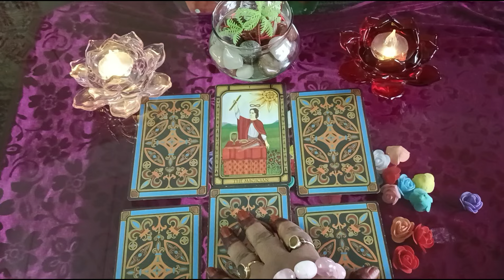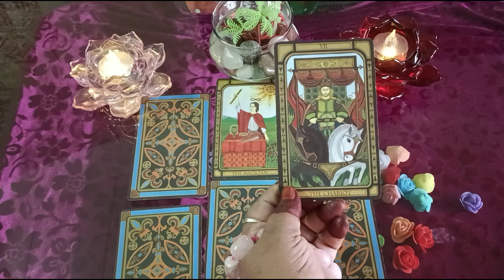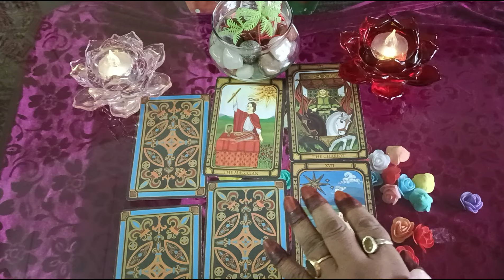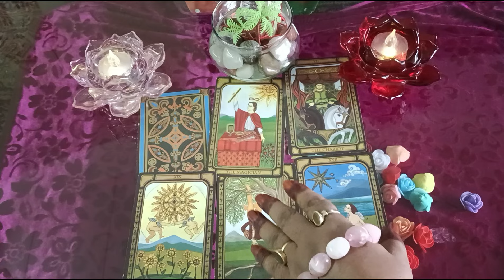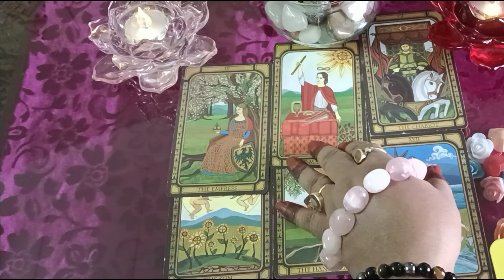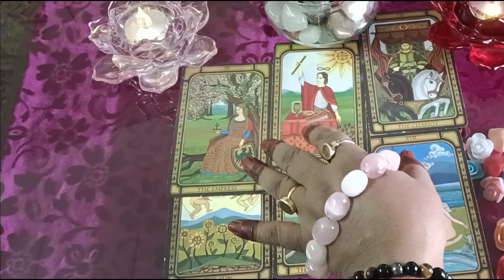कर्क राशि Cancer Golden Star Weekly Tarot Reading 15 to 21 July